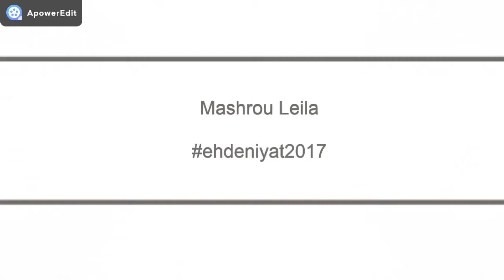Falyakon Mashrou Leila Ehdeniyat 2017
Hi my name is Omar
I am a fan of Arabic underground music
you can also  join me in the weekly broadcast coming soon on youtube